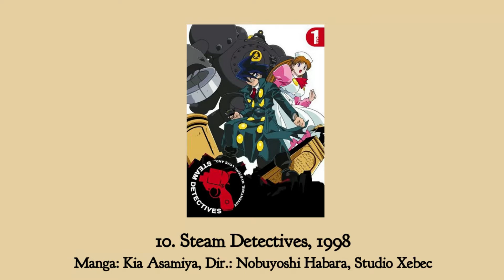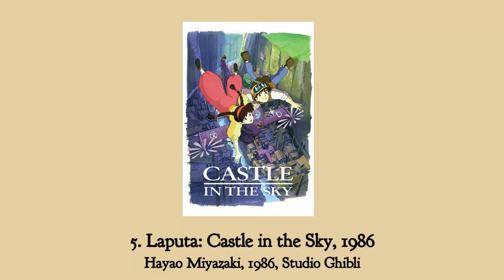Top Ten Greatest Steampunk Anime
Today’s episode of the Steampunk Desperado combines two of my passions – steampunk and anime (Japanese animation.) Our favorite historical genre is alive and well in the Land of the Rising Sun. I present to you my Top Ten Greatest Steampunk Anime. Some of my picks may surprise you!